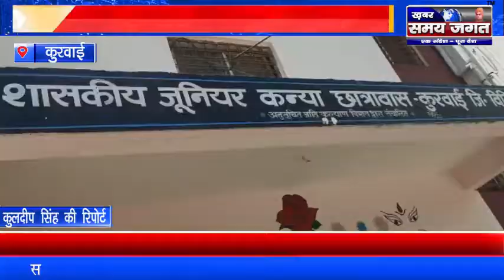कुरवाई - सागर सांसद राजबहादुर सिंह ने कोरोना संक्रमण तैयारियों के संबंध में ली बैठक, दिए निर्देश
कुरवाई से कुलदीप सिंह की रिपोर्ट ।